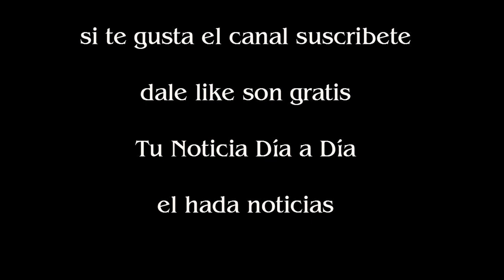Martín Fierro 2017 Mirtha Legrand y un anuncio inesperado en plena ceremonia